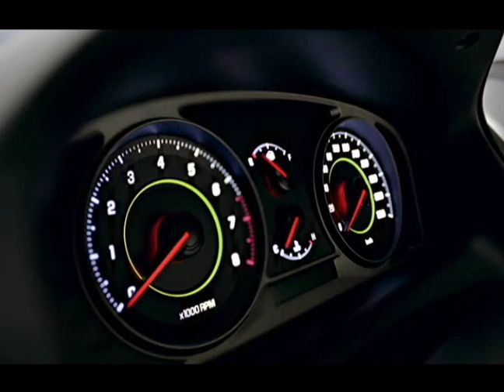GM DAEWOO WINSTORM(9)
WINSTORM(KOREA)